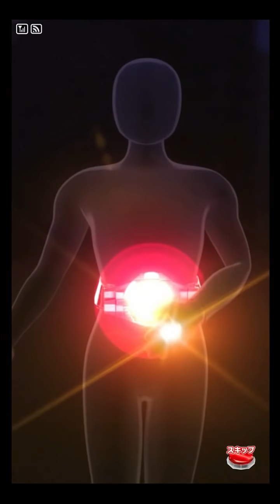【ガンバライジング】LR メモリアルフィニッシュ 白い魔法使い（コヨミ）エクスプロージョン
「仮面ライダーウィザード」の完結編「約束の場所」にて登場した、コヨミの変身する白い魔法使いが、メモリアルフィニッシュとなってガンバライジング初参戦です。
映画でコヨミが白い魔法使いとなって現れたときは驚きましたが、今回の参戦も同じくらいの衝撃を感じました。
物語上はウィザードの敵として襲いかかってきたコヨミの白い魔法使いですが、ガンバライジングでは大好きな晴人と組むもよし、父親である笛木とのダブル白い魔法使いで組むもよしと、様々なチーム編成が可能です。